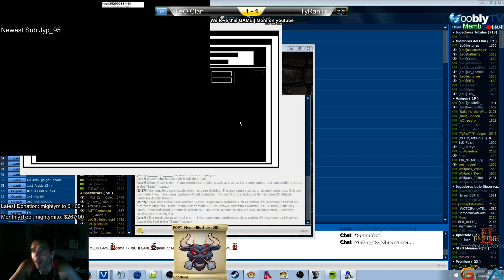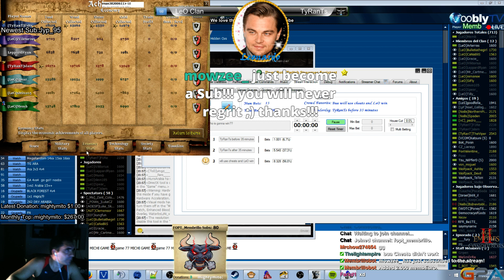Age of Empires 2 LeO vs TyRanTs Game 3 Arabia